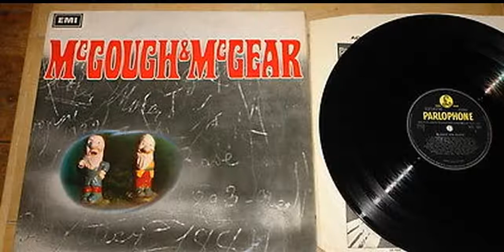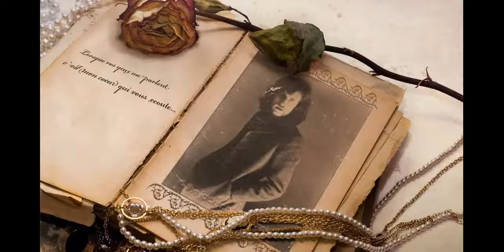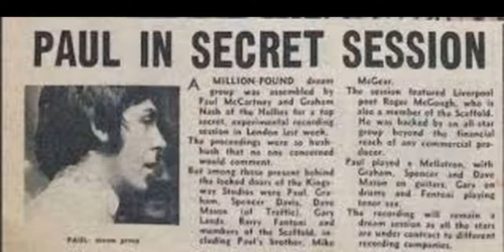McGough & McGear - So Much (feat. Paul McCartney, Jimi Hendrix, Graham Nash)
Uncredited appearance by: Paul McCartney (producer & vocals), Graham Nash (vocals), Jane Asher (vocals), Jimi Hendrix (guitar), Spencer Davis (guitar), Noel Redding (bass), Mitch Mitchell (drums).
Roger McGough and Mike McGear - "McGough & McGear" (1968).